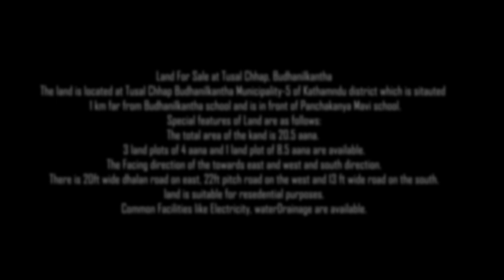Land For Sale at Tusal Chhap, Budhanilkantha || 9818995453 || eProperty Nepal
The total area of the kand is 20.5 aana.

Land For Sale at Tusal Chhap, Budhanilkantha
The land is located at Tusal Chhap Budhanilkantha Municipality-5 of Kathamndu district which is sitauted 1 km far from Budhanilkantha school and is in front of Panchakanya Mavi school.